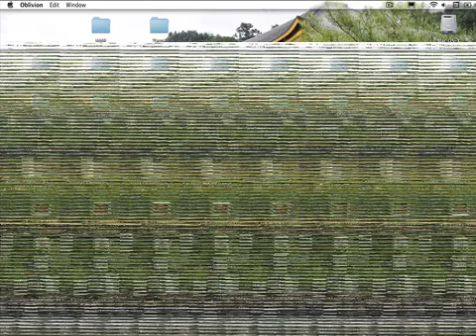Let's play "Oblivion" (german) [BLIND] ep.43